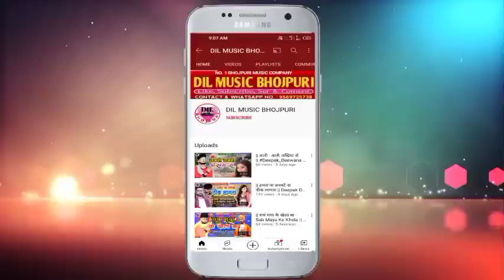घंडी से ढोड़ी छीलाई रे || Sahani Jitendra का Bhojpuri Hit Song भोजपुरी लोक गीत 2022 - DIL MUSIC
DIL MUSIC COMPANY
        ► DIL MUSIC PVT. LTD. COMPANY ◄
► ALBUM :- घंडी से ढोड़ी छीलाई रे
► SINGER :- Sahani Jitendra
► SONG :- Ghandi Se Dhodi Chhilai Re
► LYRICS :- Anil Akela
► MUSIC DIRECTOR :- Royal Recording (Delhi)